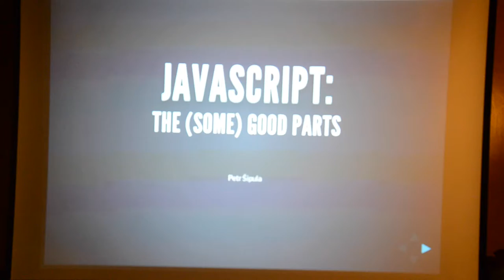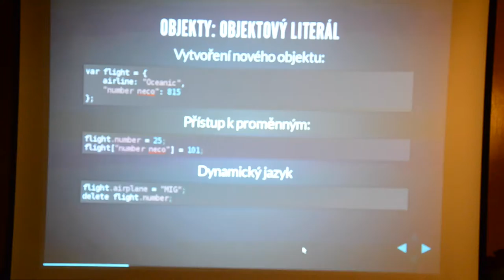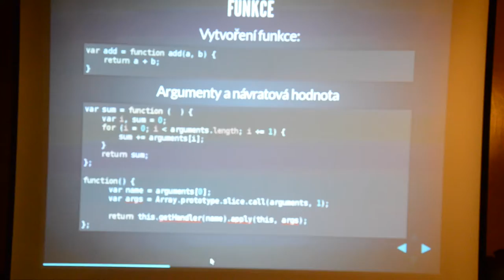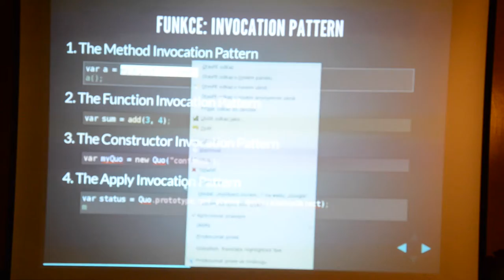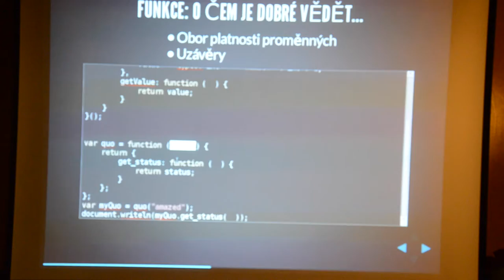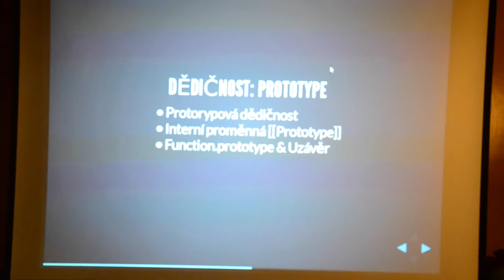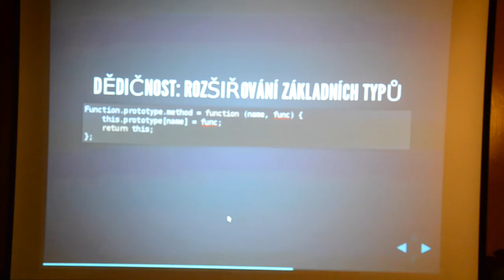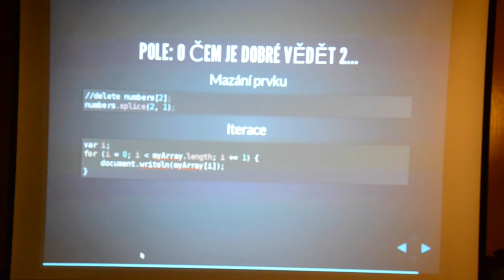JavaScript The Good Parts (Tkalci na webu / Povinná četba)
Přednáška Petra Šipuly z akce Tkalci na webu #10 — Povinná četba